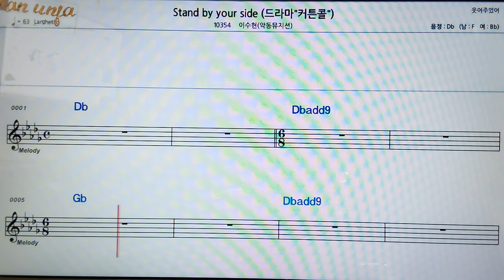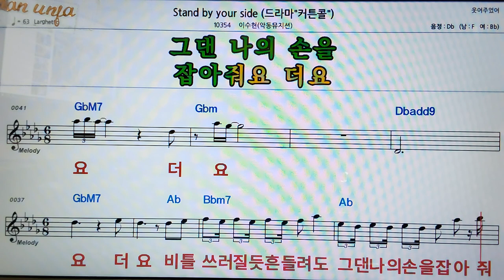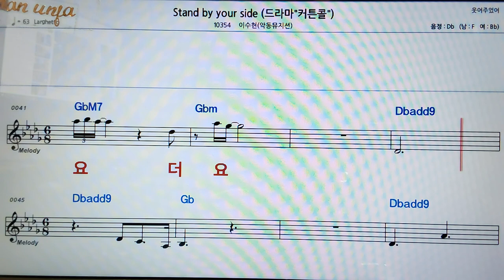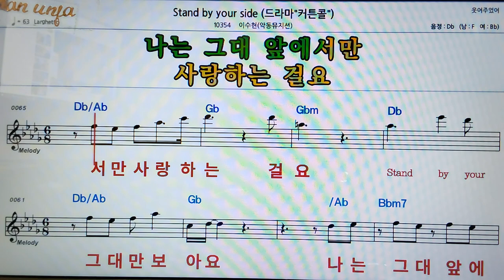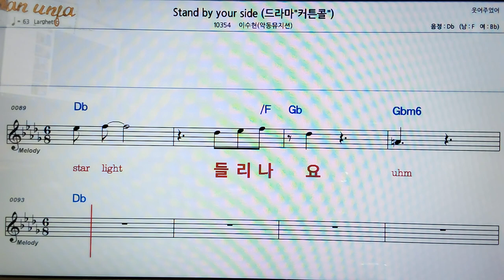Stand by your side/악동뮤지션(이수현👍악보, 코드,가사,Karaoke*가라오케 반주